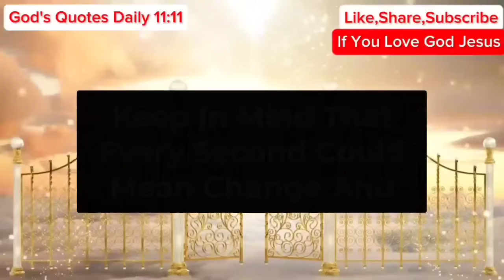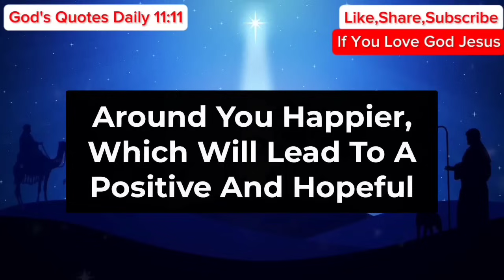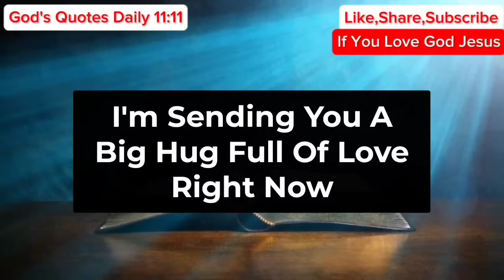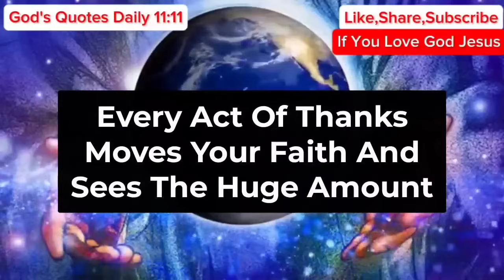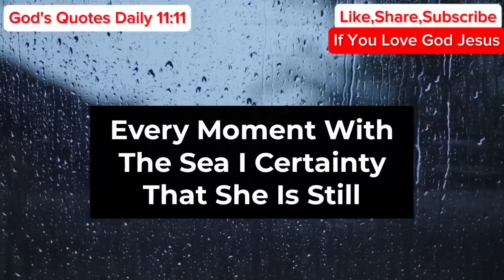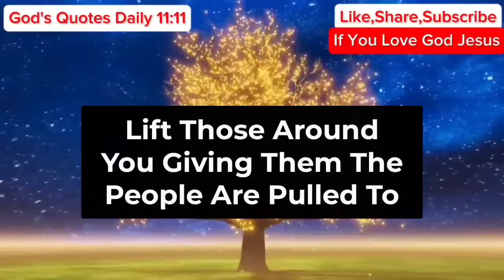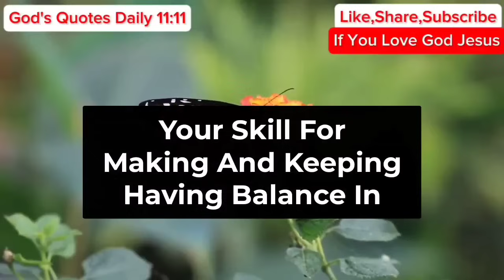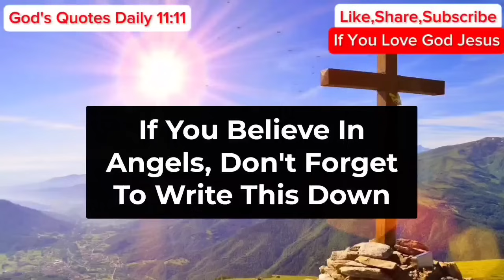11:11🤑God Will Give You $700,000,000 Money Because On 31 August Because... | God Message Today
11:11🤑God Will Give You $700,000,000 Money Because On 31 August Because... | God Message Today | God

Gods messages
Gods message
Jesus
Jesus christ
Jesus loves me
Faith
Faith quotes
Inspirational quotes
Angels message
Universe message
Money miracle
Financial abundance